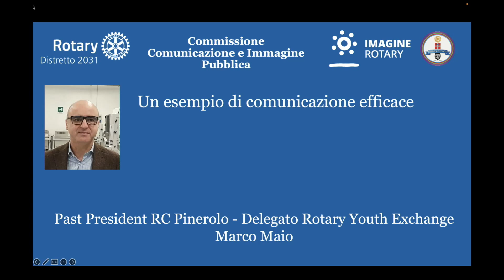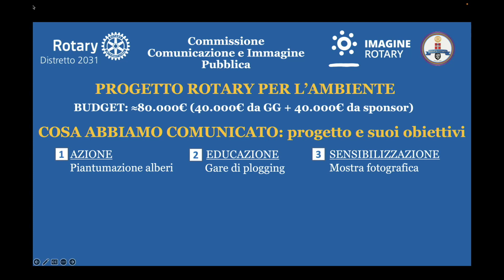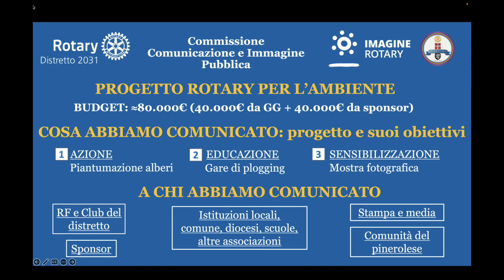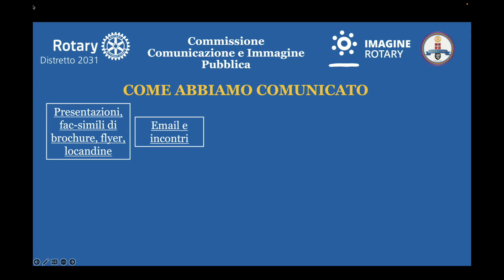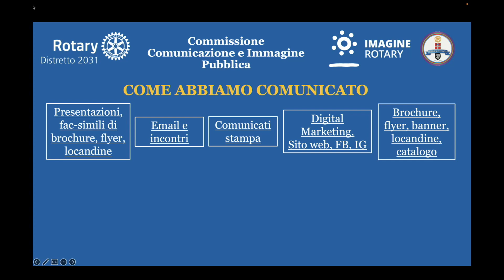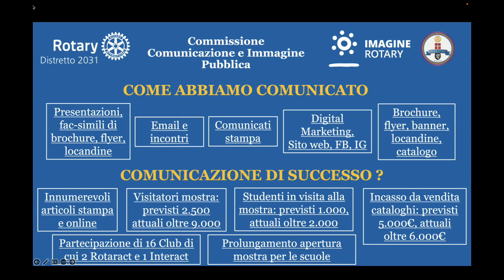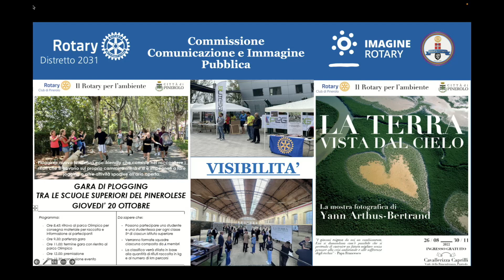Marco Maio - Seminario comunicazione e immagine pubblica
Seminario comunicazione e immagine pubblica - 2 Dicembre 2022
Intervento di Marco Maio Delegato Rotary Youth Exchange